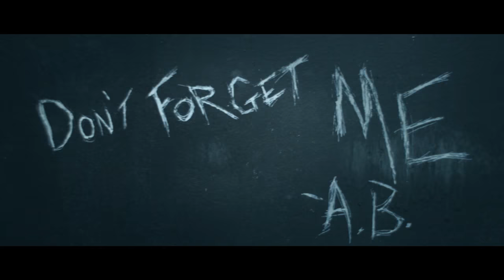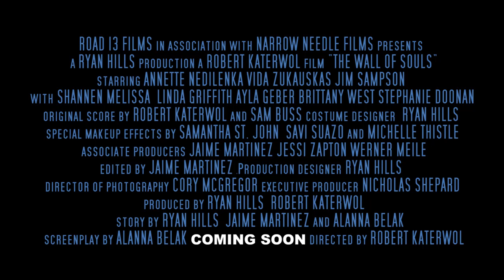The Wall of Souls (2016) Trailer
Sam Greene, a teenage girl disillusioned with endless weekend partying, is drugged and abducted by a deranged, former carnival worker. When she awakens to find herself chained to a radiator in a grimy basement, she must work with her masked abductor's brainwashed, captive daughters in order to escape. Fear spirals into panic as she learns about their dark, twisted history and how he intends to make her the latest victim of his twisted, nightmarish, basement maze.